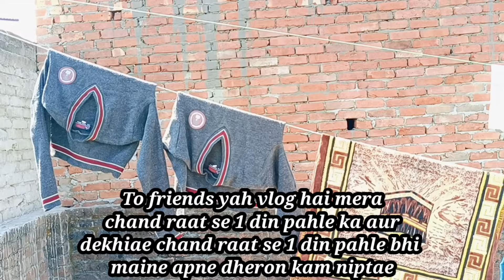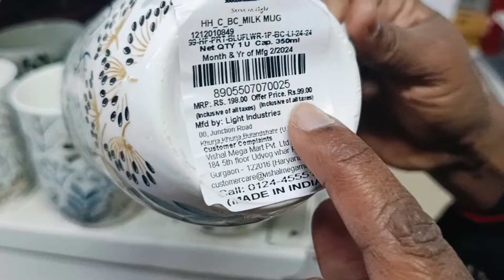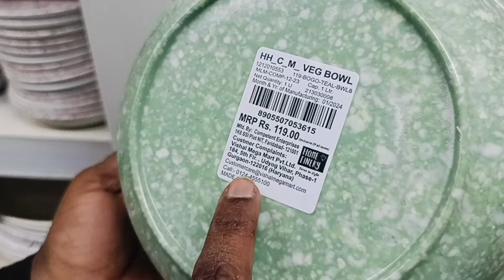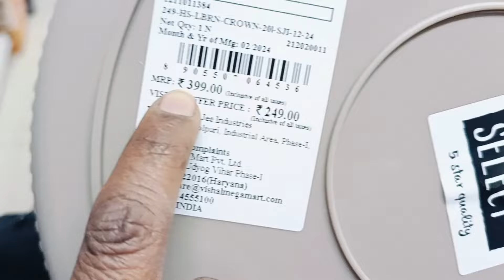Ramadan Cleaning vlog I Jai namaz n parde wash kie l pipes cleaning l Ramadan shopping Matar kimaRe😋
Hello everyone!

Ramadan Mubarak ❤️
full house cleaning
house cleaning without maid
indian cleaning vlog
motivational cleaning routine
morning routine
housewife home vlog
indianAk housewife busy routine

cleaning motivation
house work without helper
ghar ka vlog
indian homemaker
evening routine
weekend vlog